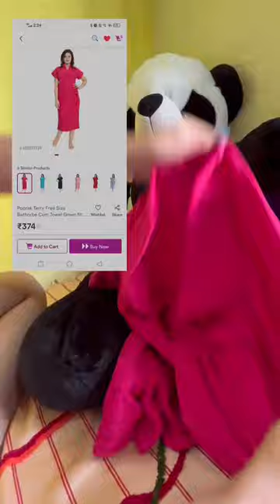Bathrobe Unboxing & Review/ Meesho Shopping 🛍️